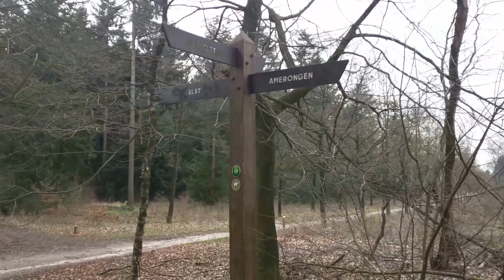Wegwijzer in het bos